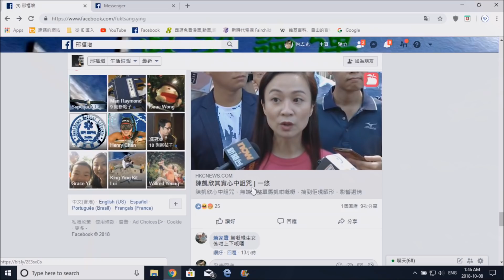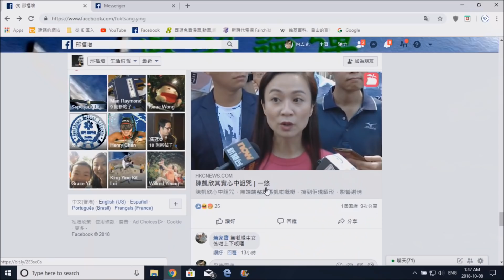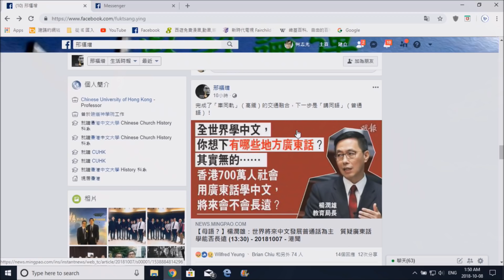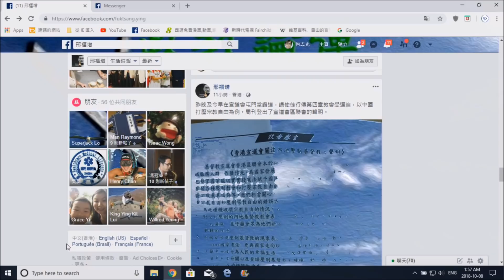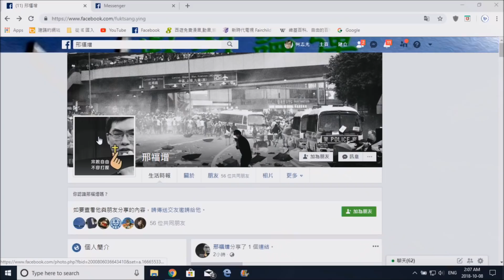政教論彈#146 崇基神學院院長日日搞仇中港獨/邢福增係教內陰謀家包庇快必行凶 20181008